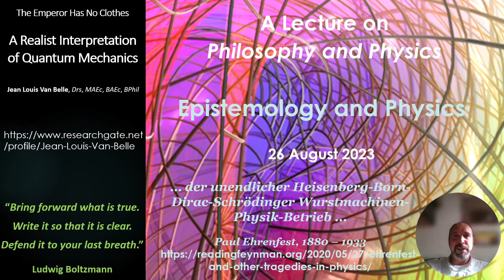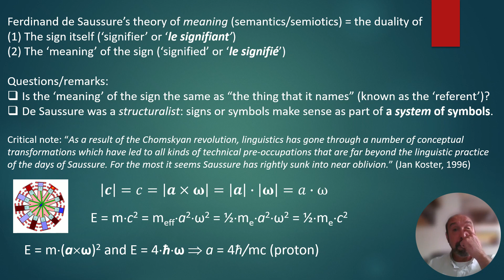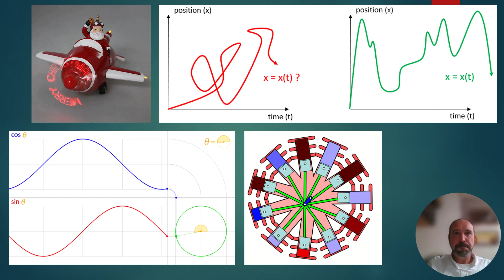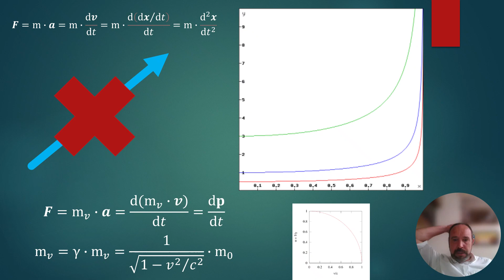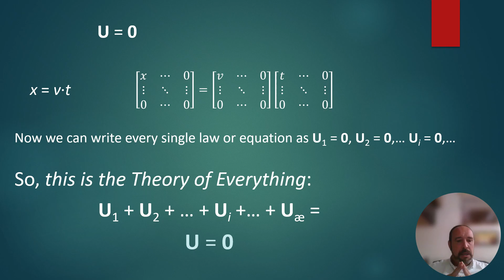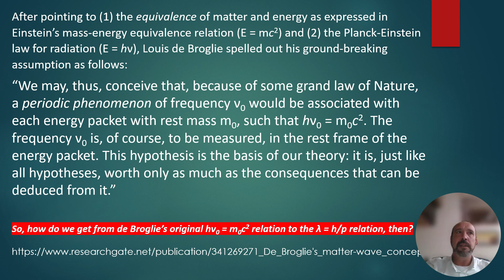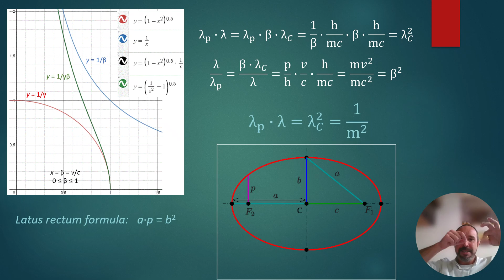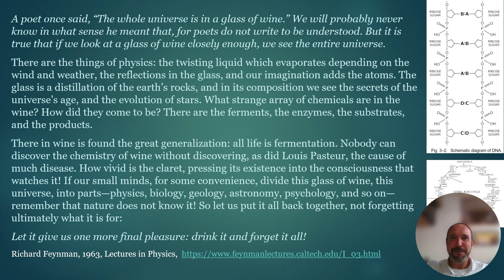Epistemology and physics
states that I am mainly interested in the theoretical foundations and epistemology - interpreted as the genealogy or archaeology of ideas - of modern quantum physics (both QED as well as QCD). However, I realize I did not talk too much about that. Not in my papers, and not in my video lectures here. This video should set that right: it is all about epistemology and metaphysics, in the context of what I consider to be a complete explanation of Wittgenstein's definition of reality: 'die Gesamtheit der Tatsachen'. In fact, it may even answer your questions about reality as 'die Gesamtheid der Dinge.'

This lecture is, perhaps, not a great piece (I should have written it all out - cf. Boltzmann's advice), but it will do. As for the archeology of my own ideas, I should thank Prof. Dr. Koen Boey. He is one of the few philosophy professors I enjoyed conversations with while doing my BPhil degree about 30 years ago. When everything was said and done, he believed that God must exist. Not only as an idea but as something real as well. I do not think so. In many ways, this whole lectures series is just a much more expanded explanation of what I believe to be true.

I apologize for the sloppiness (I often use dissipation and dispersion relation interchangeably, for example - not very professional, but so be it) and then I  do not: it is all due to the fact that I do not script these things. I just put slides together and talk. My papers are more precise. Please do go there ! :-)